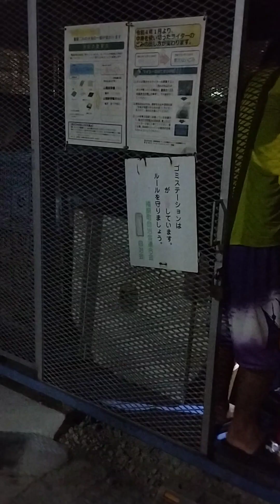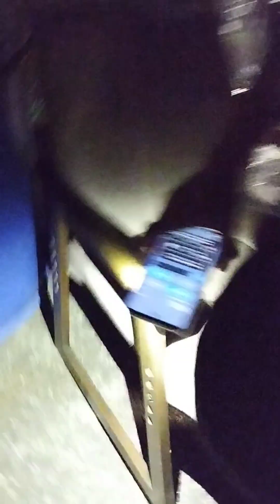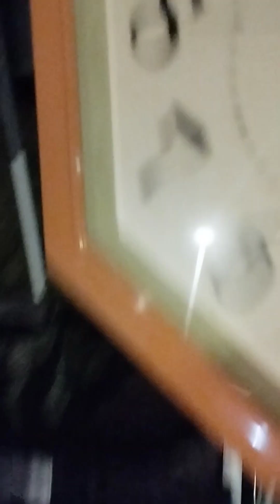Magagandang Mga Gamit Tinatapon Lang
basurasajapan japanlife kung nandito karin sa japan nagtatrabaho bakit di mo rin kaya subukang mamasura at baka maka jockpot karin ng alahas